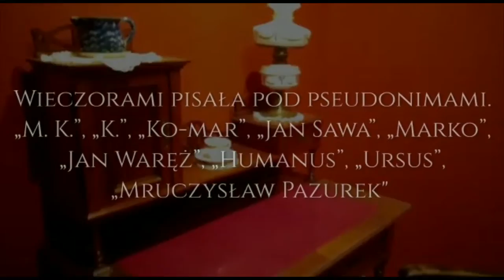PN-6 WPL--09 --- OK--INT --- Maria Konopnicka